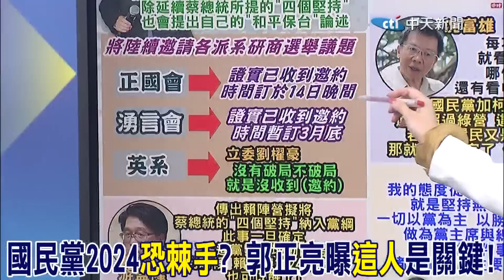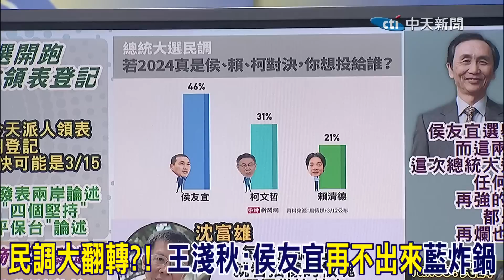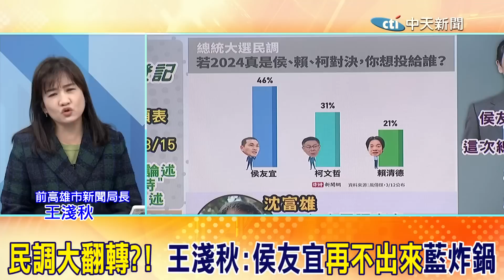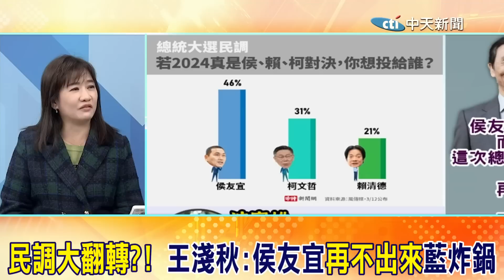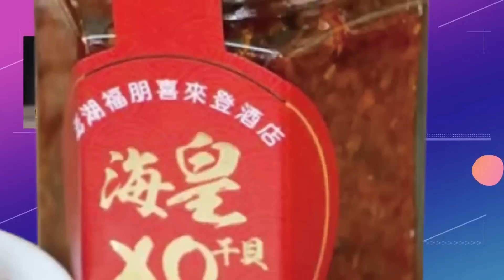2024戰況"五五波"?!侯友宜遲未表態"藍"炸鍋....郭正亮點明"這個人態度"是關鍵!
責任小編:成編/佳仁編